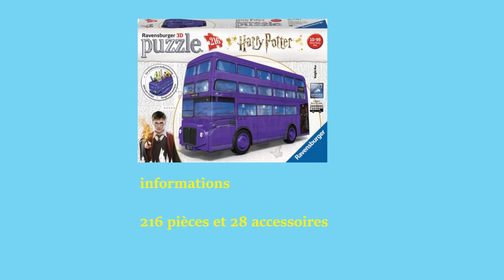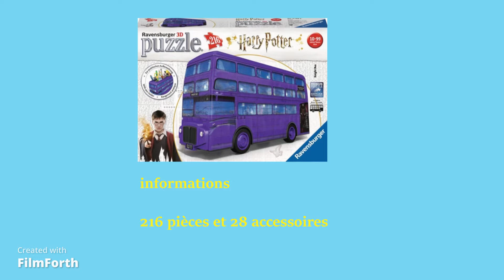Le Magicobus de Harry Potter, puzzle 3D de ravensburger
après le Grand hall de Poudlard, voici un nouveau puzzle de la gamme wizarding World.
j'espère qu'il vous plaira aussi